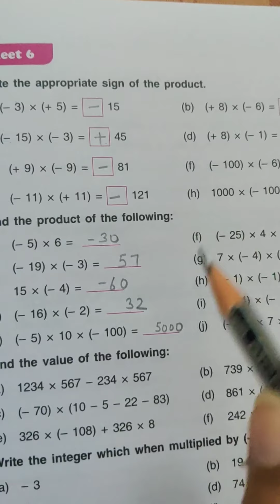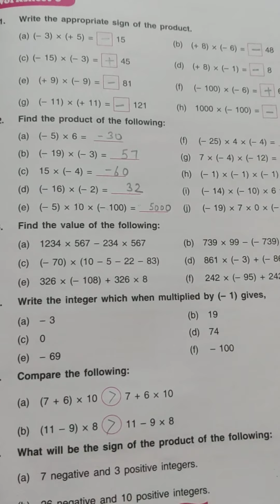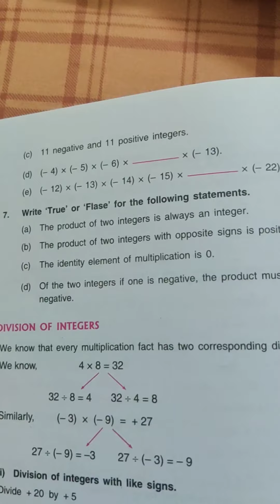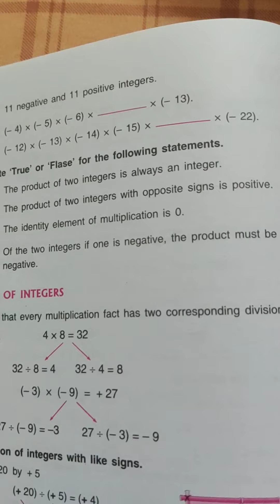dav maths, class 6, Chapter-3, w.s-6